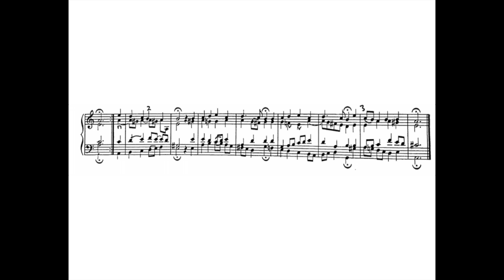Bach: Zeuch ein zu deinen Toren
Bach 371 Harmonised Chorales, "Riemenschneider"
Chorale 23: Zeuch ein zu deinen Toren
"Oh, enter, Lord, Thy temple"

All parts performed on the cello by Tom Wraith

Recorded at home in Greenwich, London, UK
June 2020